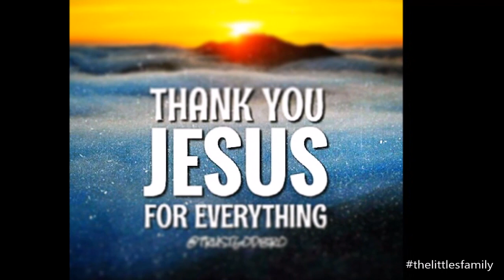Жизнь в США: 2 Года Нашей Семье :-) Вторая Годовщина | VLOG November 30th, 2014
↧↧↧ OPEN ME ↧↧↧
❣ Пишите нам письма, рисунки, открытки, мы будем БЕЗУМНО рады их получать и писать вам ответы :-) ❣
Наш Абонентский Ящик:
Enel and Albina Littles

★ Recorded with Canon Rebel T2i & Canon PowerShot ELPH 100 HS